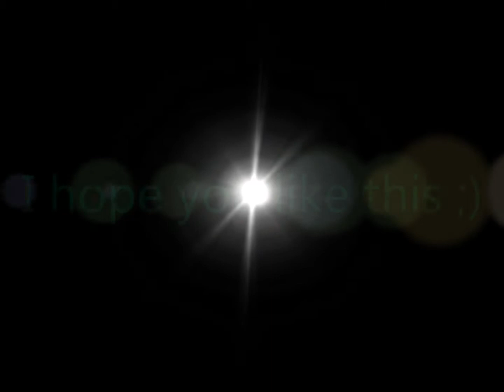Battlefield 3 - 5 Kills in 28 seconds